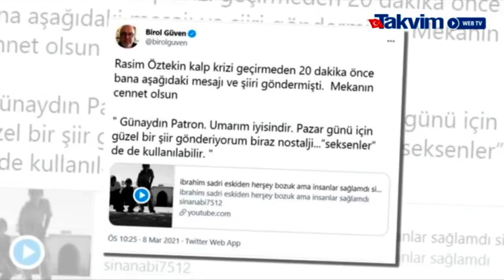Rasim Öztekin kalp krizinden 20 dakika önce Birol Güven'e gönderdiği son mesaj ortaya çıktı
Geçirdiği kalp krizi sonrası hayata döndürülen RasimÖztekin için umutlu bekleyiş yerini acıya bıraktı. Kalp krizi geçiren duayen oyuncu Rasim Öztekin 62 yaşında tedavi gördüğü hastanede hayatını kaybetti. Usta oyuncunun vefatı tüm Türkiye'yi derinden etkilerken, ünlü isimlerden mesaj yağdı.

Rasim Öztekin'in kalp krizi geçirmeden 20 dakika önce yapımcı ve senaryo yazarı Birol Güven'e şiir yazdığı ortaya çıktı. Güven mesajında, "Rasim Öztekin kalp krizi geçirmeden 20 dakika önce bana aşağıdaki mesajı ve şiiri göndermişti. Mekanın cennet olsun" dedi.

Öztekin, Gora, Pardon, Düğün Dernek, Kabadayı gibi çok sayıda filmde rol almıştı. En son Seksenler adlı dizide oynayan büyük usta, Geniş aile, Ev hali, Görevimiz Komedi gibi diziler büyük beğeni kazanmıştı.

Usta oyuncu Rasim Öztekin, tedavi gördüğü hastanede hayatını kaybetti. Öztekin'in vefat haberini Sağlık Bakanı Fahrettin Koca Twitter hesabından, "Dizi, tiyatro ve sinema oyuncusu Rasim Öztekin, geçirdiği kalp rahatsızlığından sonra, Dr. Siyami Ersek Göğüs Kalp ve Damar Cerrahisi Eğitim ve Araştırma Hastanemizde yapılan bütün müdahalelere rağmen hayatını kaybetti. Televizyon olan her evde aileden biriydi. Başımız sağ olsun." ifadelerine yer verdi. Öztekin'in vefat haberini alan Başkan Recep Tayyip Erdoğan, birçok siyasetçi ve yüz binlerce vatandaş taziye mesajları yayınladı.

Öztekin'in ölüm haberini alan oyuncu, yönetmen ve klasik otomobil tutkunu arkadaşları hastaneye geldi. Hastane önünde bekleyen basın mensuplarına açıklama yapan oyuncular Hacı Ali Konuk ile Deniz Oral, "Bizim ağabeyimizdi. Kalpte sorunu vardı ama çok umutluyduk."

"Durumu iyiydi ama iki kere de kalbi durmuş geldiğinde. Allah rahmet eylesin. Sözün bittiği yer aslında. Çok keyifli günlerimiz geçti sette. Baba diyorduk, 10 yılımız geçti beraber. Bir ustamızı kaybettik."

"Herkesin başı sağ olsun. Setteyken hiç bir şeyi yoktu. Yaşamı, gezmeyi çok seviyordu. Onu çok seviyorduk, sevmeye de devam edeceğiz." dediler.